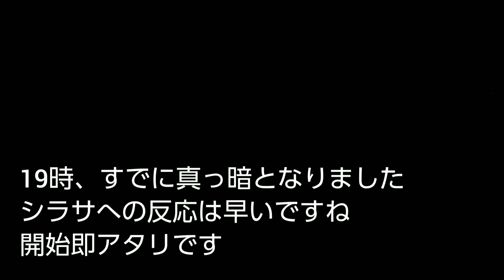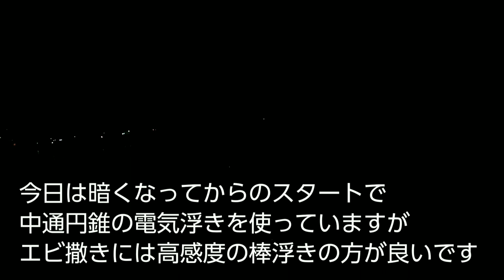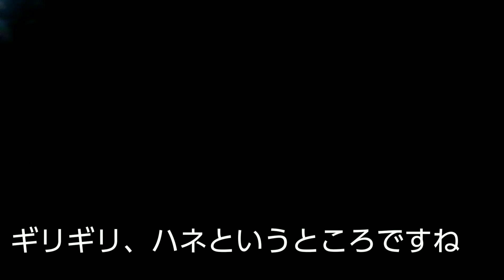【紀ノ川河口右岸】夜釣り(20220929)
和歌山市紀ノ川河口右岸で夜釣り